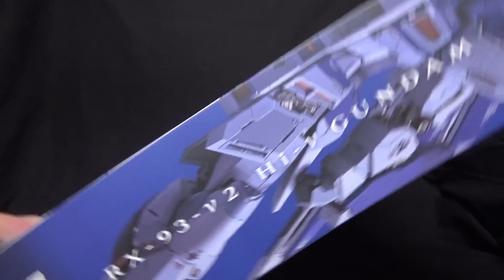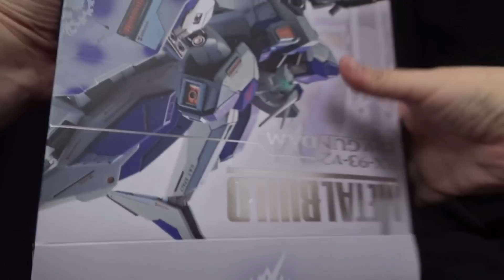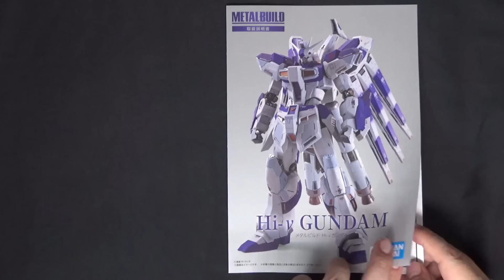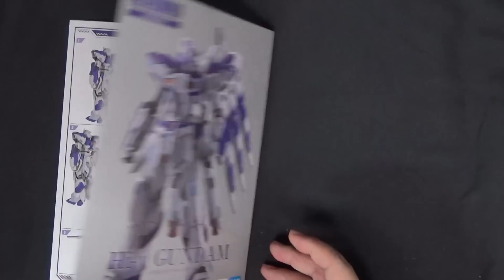ガッチリした手応え！【METAL BUILD】Hi-νガンダム 【機動戦士ガンダム 逆襲のシャア ベルトーチカ・チルドレン】アムロの愛機レビュー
小説『機動戦士ガンダム 逆襲のシャア ベルトーチカ・チルドレン』にて語られる宇宙世紀のMSの歴史。
クリエイターの手を介しデザイナーアレンジが施されるMETAL BUILDブランドから「Hi-νガンダム」が登場！

小説『機動戦士ガンダム 逆襲のシャア ベルトーチカ・チルドレン』（1988年刊行）に掲載された、出渕裕氏によるデザインのHi-νガンダム。
METAL BUILDシリーズのアレンジデザインを加えて商品化。

種別：一般店頭発売商品
価格：35,200円（税10%込） 32,000円（税抜）
発売日：2022年07月30日
対象年齢：15才以上
全高：約205mm
材質：ABS、PVC、ダイキャスト製

セット内容
・本体
・バックパック
・シールド
・プロペラントタンク左右
・ビーム・ライフル一式
・ニュー・ハイパー・バズーカ
・ビーム・サーベル バックパック用×2
・ビーム・サーベル 左腕用
・ビーム・サーベル刃3種×2
・交換用手首左右各4種
・フィン・ファンネル×6
・ジョイント2種
・台座＆支柱一式
・フィン・ファンネル用ジョイント＆支柱一式

クスフィアス・レール砲左右に開く？METAL BUILDフリーダムガンダム CONCEPT 2